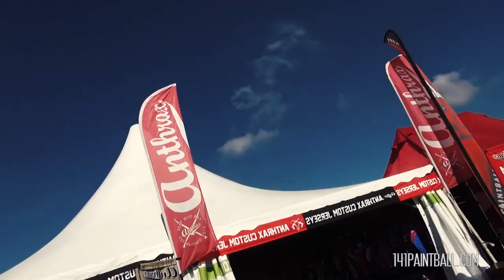MILLENNIUM SERIES 2014 - Paris Chantilly Part 1 - World Cup - by 141PAINTBALL.COM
Check out in HD, the 4th leg of The European Paintball Championship in Paris/Chantilly, with 22 minutes of huge paintball footages

Teams inside : Houston Heat ; London Nexus : Polar Bears ; London Tigers ; Blast ; CPH Ducks ; Montreal Image ; Indecence ; FL Charms... And many others inthe video clip.

SUMMARY

00:01 Video Clip
04:00 Footage all divisions

Directed by : Ludo ROUX
Filmed by : Yann LAVILLE & Gael CHAUVET & Ludo ROUX & Laurent GUILLOT & Benjamin Pierlot (In paintball we trust)

Music by : Radioactive (Cover) Imagine Dragons- Lindsey Stirling and Pentatonix